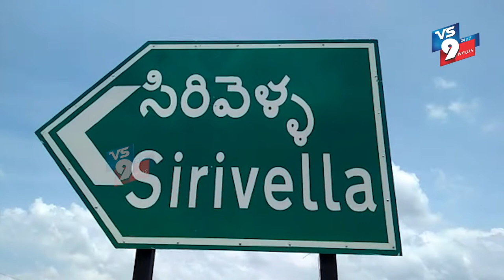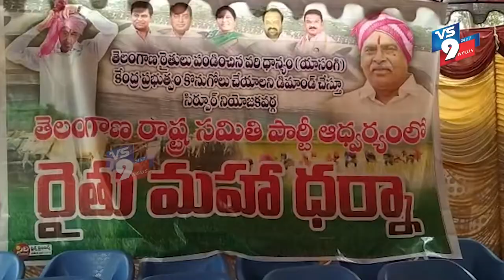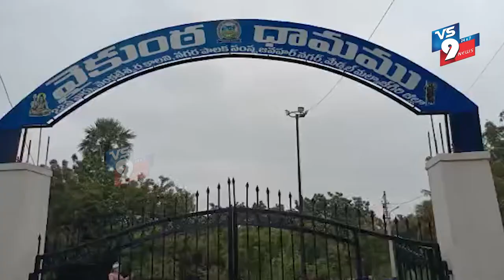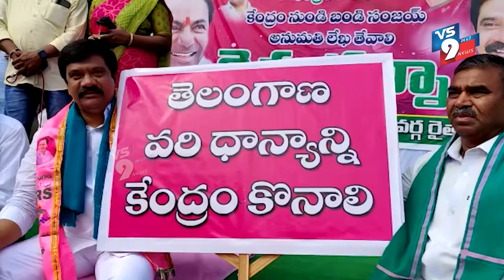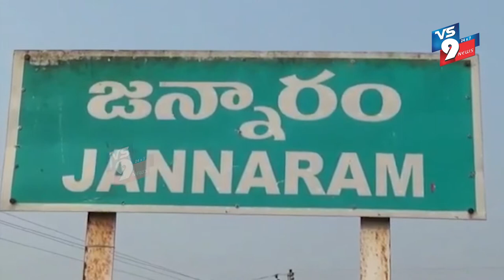NEWS BULLETIN || VS9 NEWS